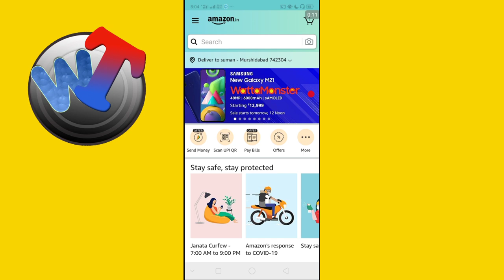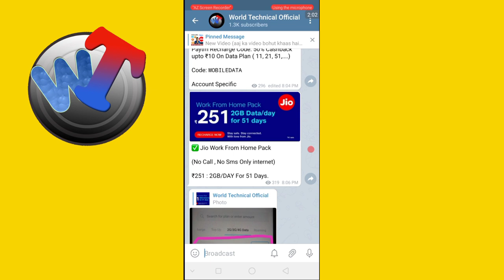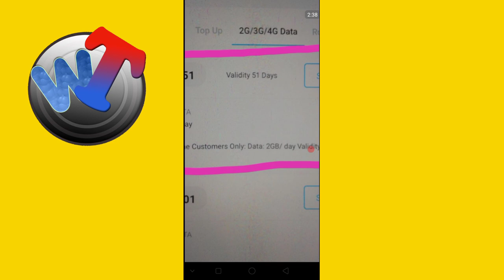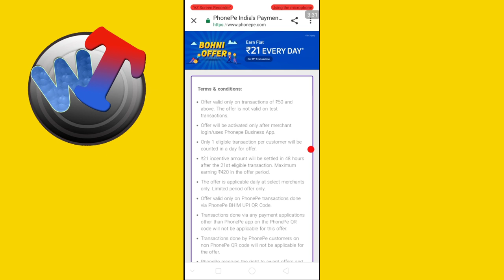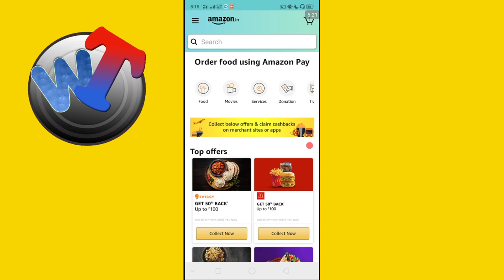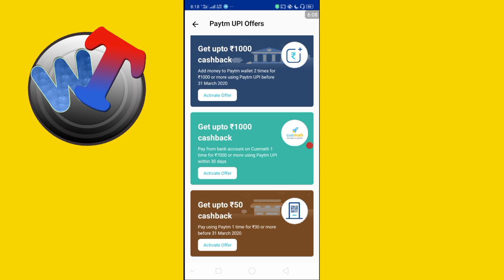Freecharge New Loot !! Paytm New UPI Offers & Promocode !! Jio New Plan !! PhonePe Loot, Amazon Pay.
😘My Instagram I’d is ‘suman505152’

💎Amazon Offer

💥 👇👇Some Hot Deals in Sale👇👇 💥

freecharge, freecharge promo code, freecharge refer and earn, freecharge app, freecharge offer, freecharge wallet to bank account, freecharge to paytm money transfer, freecharge merchant account, freecharge add money promo code, freecharge recharge promo code, freecharge recharge promo code today, freecharge all new offers and promocodes